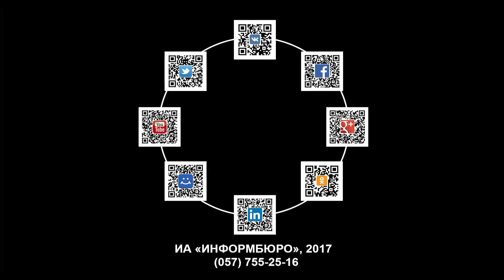Мир сквозь призму объектива